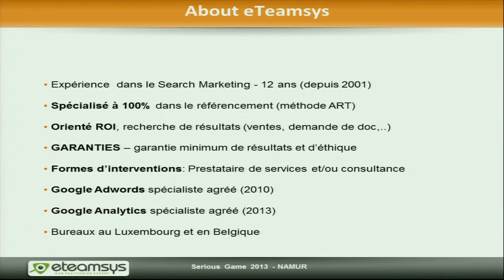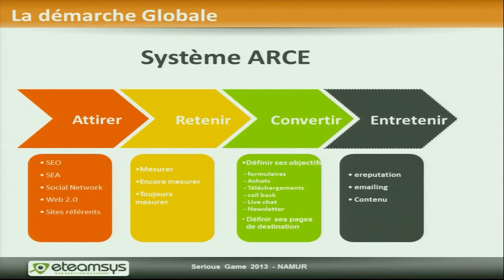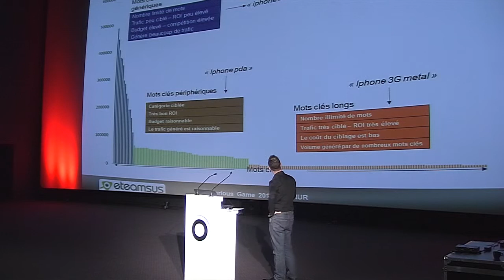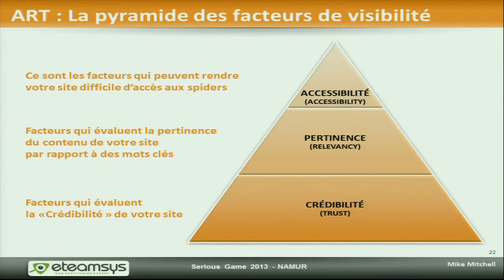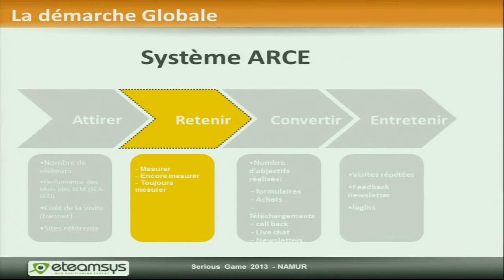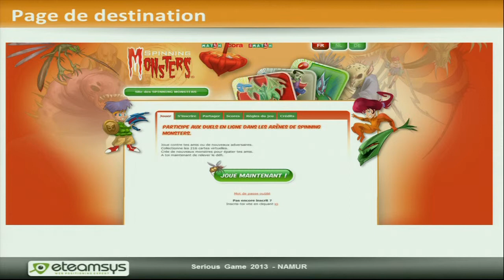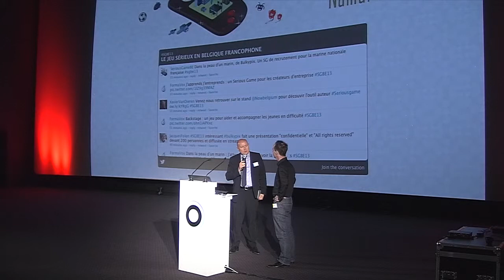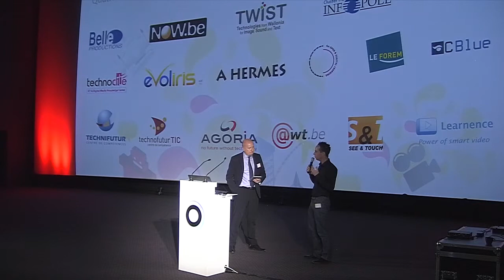Le référencement et le jeu en ligne - SeriousGame.be 2013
Le référencement et le jeu en ligne: Laurent Mignolet (Sales&Marketing Manager, eteamsys). Créer un Serious Game, c'est bien, mais avoir des joueurs, c'est mieux ! Le marché des Serious Games étant en pleine évolution, la concurrence y est de plus en plus rude. Voilà pourquoi il faut pouvoir dès le lancement de son produit, atteindre son public cible et s'assurer la meilleure visibilité possible auprès des joueurs potentiels!